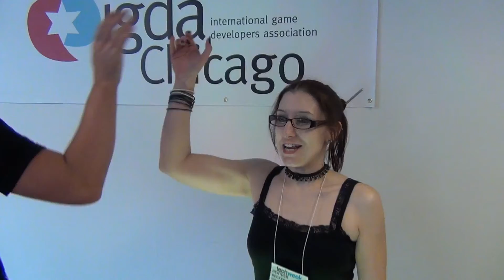TechWeek Chicago IGDA Game Lounge Part 10: Heather M Decker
Heather Decker-Davis is a technical artist, game developer, and the Secretary of Chicago IGDA. In this video, she shares insights about the Chicago game development scene and discusses some of the many benefits the IGDA provides game developers.